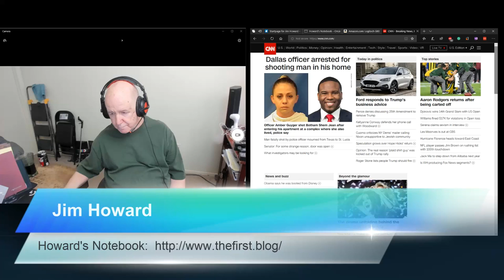ShowMe Video Blog - police departments and other stuff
Just a fat bald old man talking about who knows what.

Logitech G602
Google WiFi